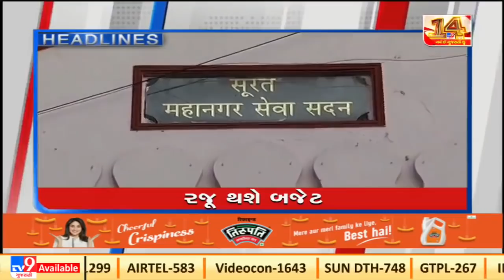TV9 Headlines @ 8 am: 27-01-2022| TV9News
TV9 Headlines @ 8 am: 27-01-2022| N10